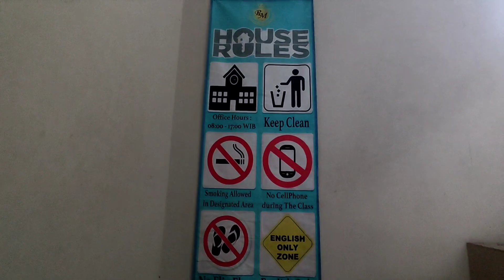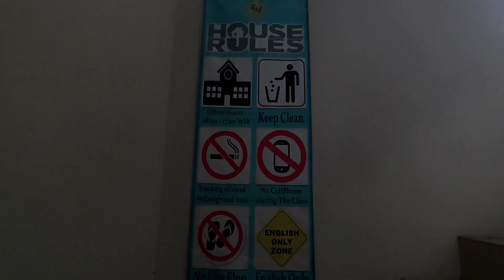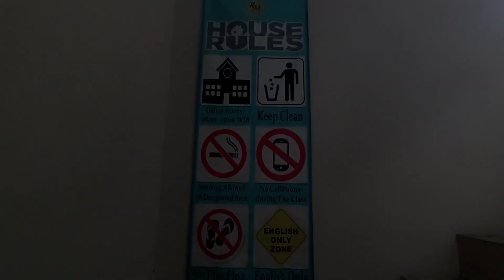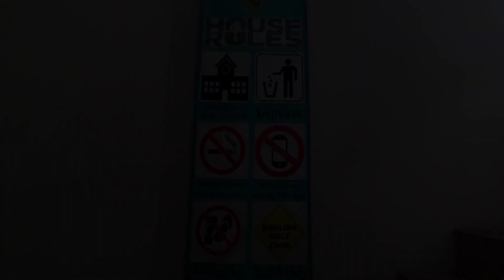(HARI KE-14 - 25 MEI 2023) PEMBELAJARAN WAJIB PROGRAM PENDIDIKAN KECAKAPAN KERJA (PKK) 2023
"ROYALE MARINE INTERNATIONAL IS THE BEST FOR YOUR FUTURE".
Royale Marine Garut
LKP Perhotelan dan Kapal Pesiar
⚓ Jl. Raya Samarang No.66/Ruko No.1 Griya Intan Asri Sukagalih, Samarang, Garut
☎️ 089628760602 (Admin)